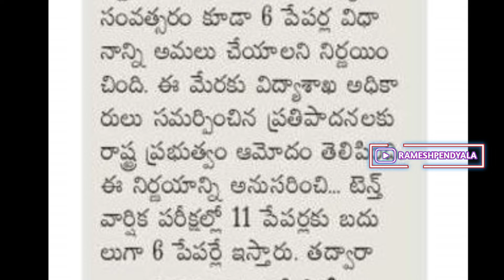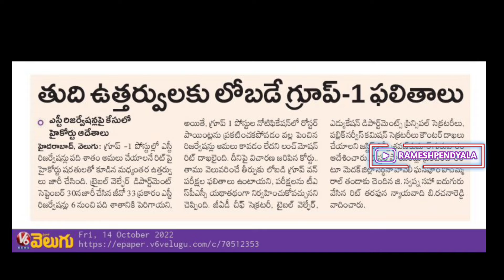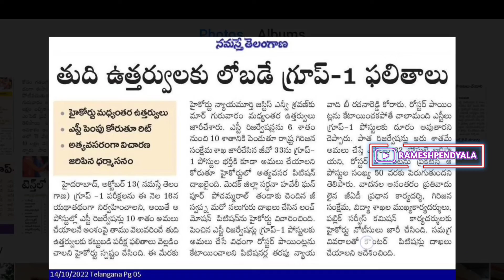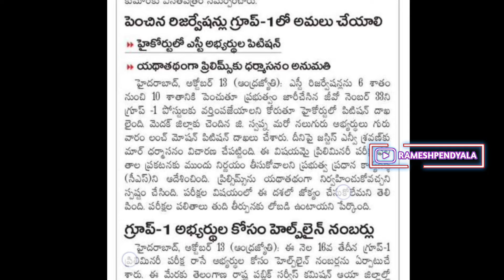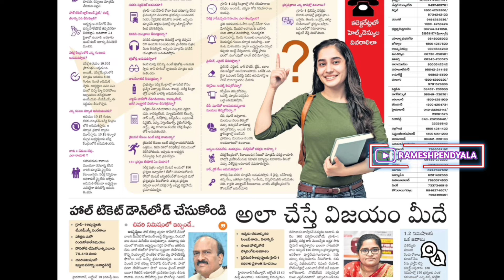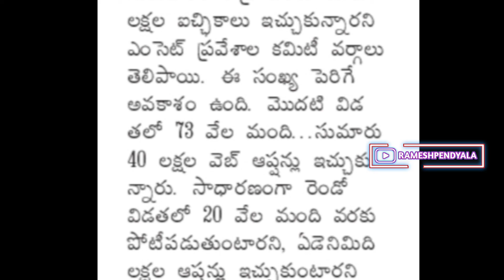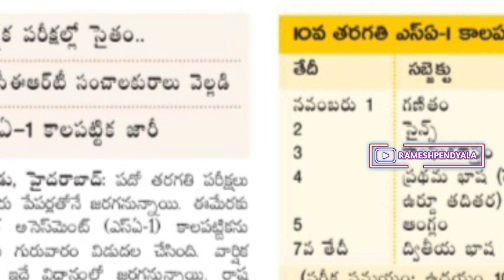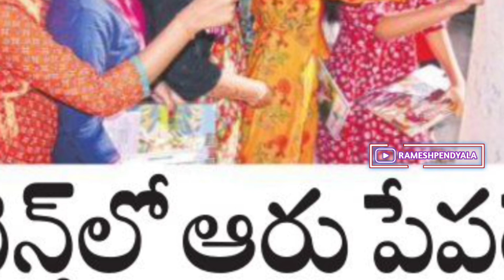TS TODAY NEWS PAPER | 10th Exams latest news | group 1 latest update | eamcet 2 counselling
ts eamcet 2nd phase counselling date